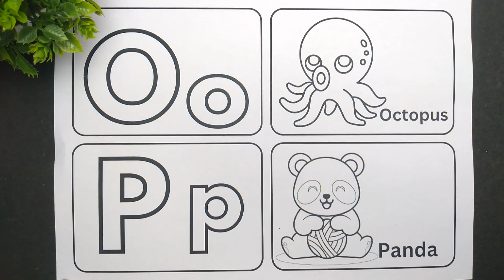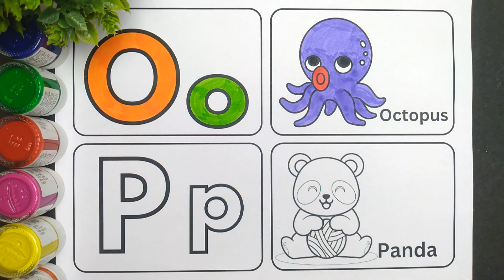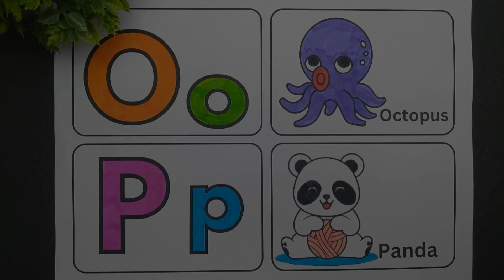English Alphabet | ABCD Alphabet for Kids | Letter O and P | Phonice Song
English Alphabet | ABCD Alphabet for Kids | Letter M and N | Phonice Song

abcd alphabet
abcd
a for apple b for ball
phonics sound
coloring page